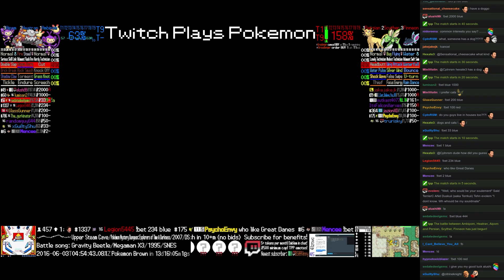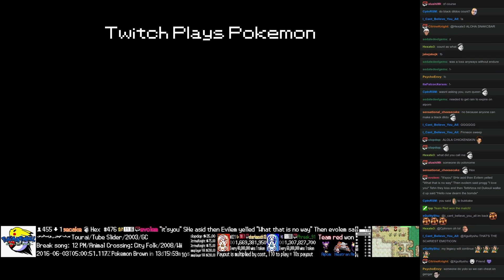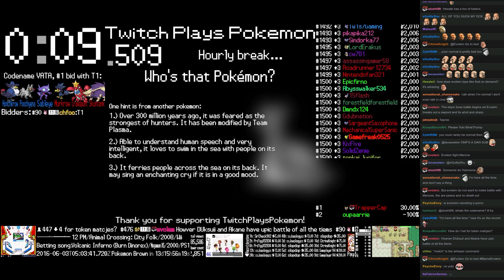Twitch Plays Pokémon Battle Revolution - Match #45598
Match #45598 [Blue: Ambipom, Heatran, Aipom] vs [Red: Persian, Scyther, Finneon]